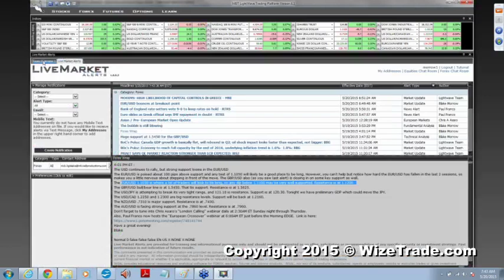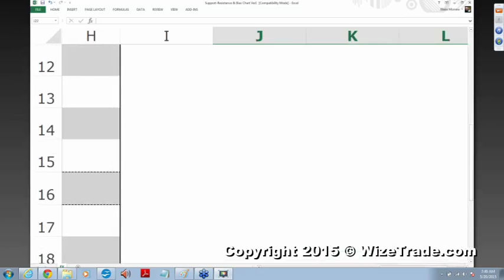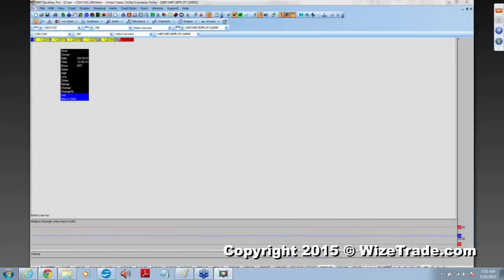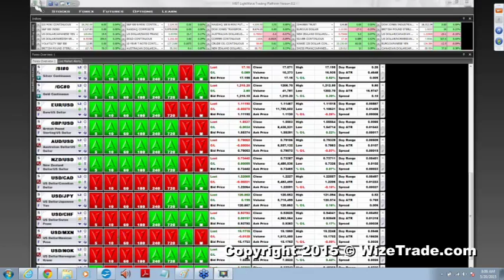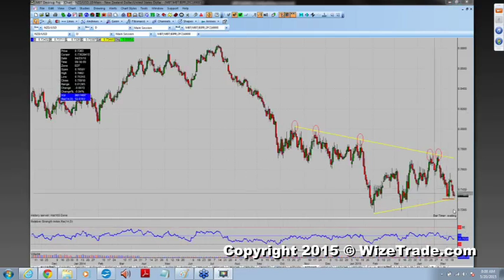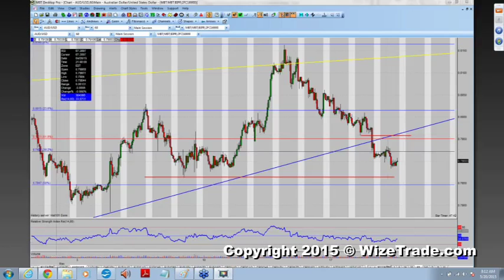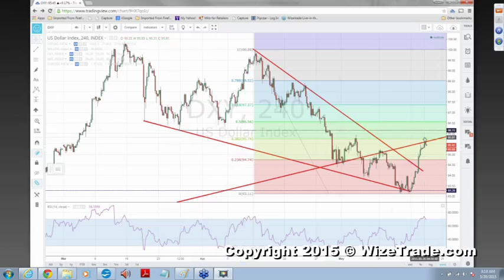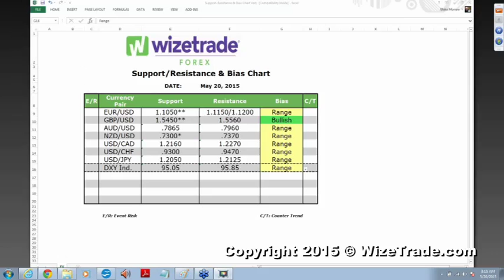The Morning Edge With Blake Morrow – Bias Chart – 05/20/15